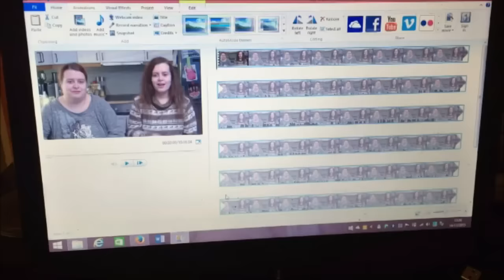Vlog Lørdag 14.11.2015 Vi besøker Helle Sangfugl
For en utrolig dag dette var :)